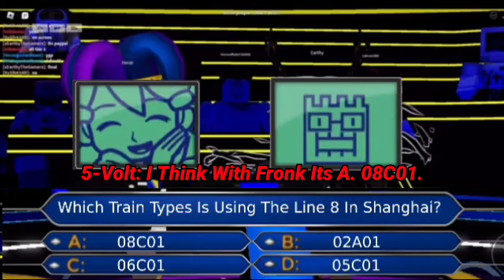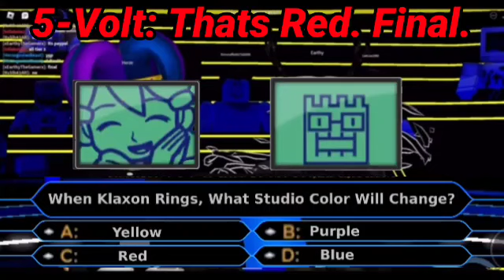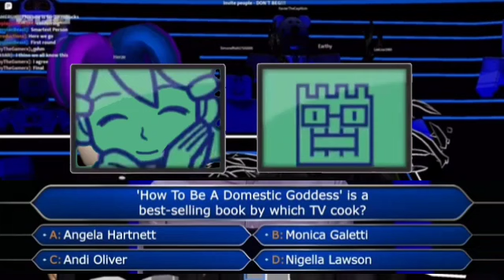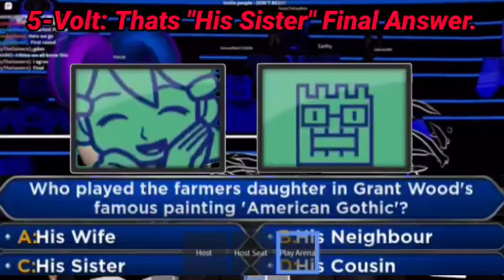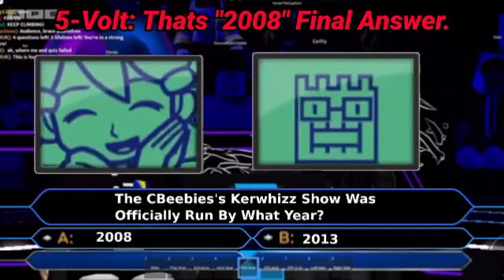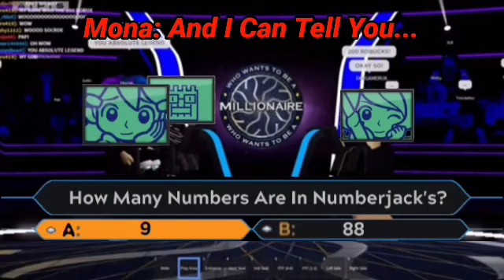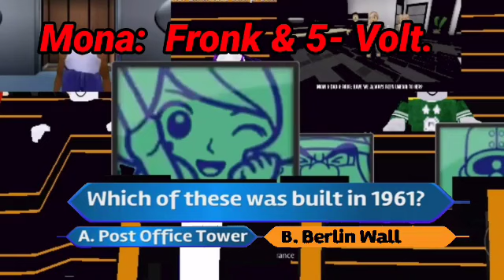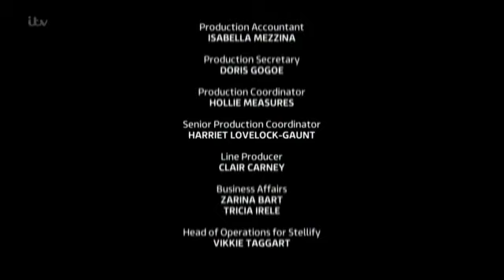Who Wants To Be A Millionaire S06E01 Premiere (WarioWare Characters Special)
The Popular Quiz Show Is Back With Sixth Season With Mona Challenge With 5-Volt And Fronk From WarioWare Gold.